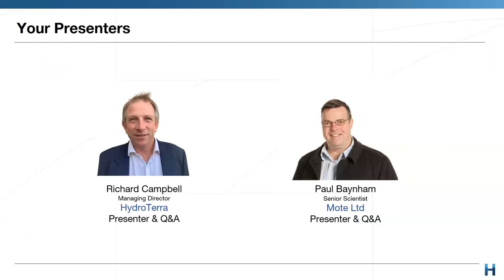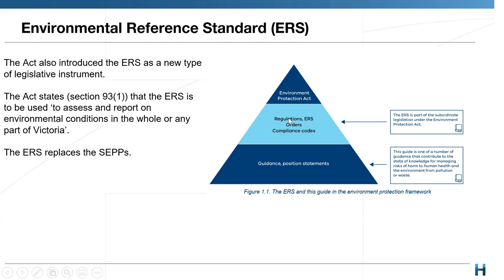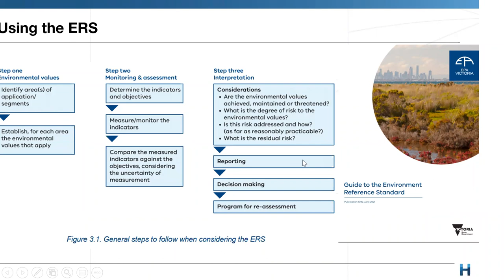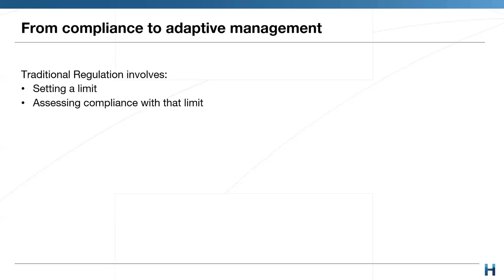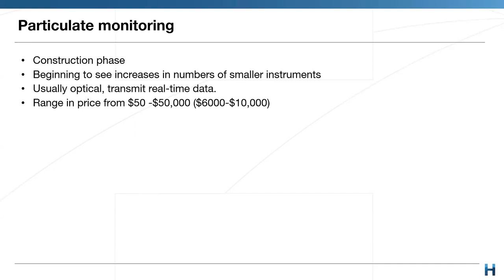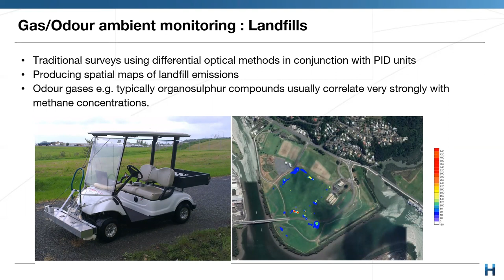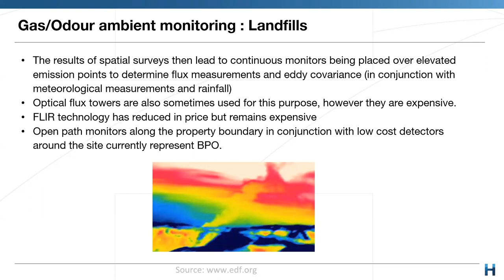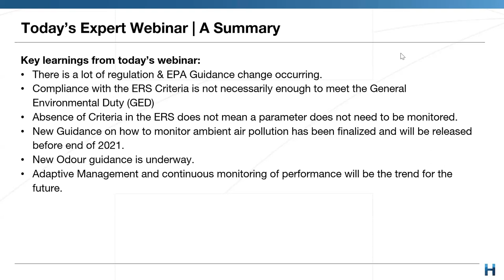27 Aug 21 | Managing our air under the new Environment Protection Act | Paul Baynham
HydroTerra is joined by Senior Scientist at Mote Ltd, Paul Baynham to breakdown the new Environmental Protection Act in terms of managing our air. The webinar covers:
- Introduction to the new Act/Regulations
- Air Quality Assessment Criteria
- Guide to assessing and managing air pollution in Victoria

Want our help to manage your air?